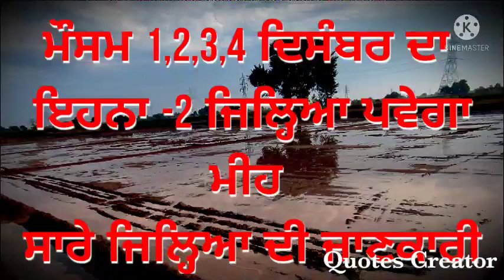Meeh da mausam 1,2,3,4 december